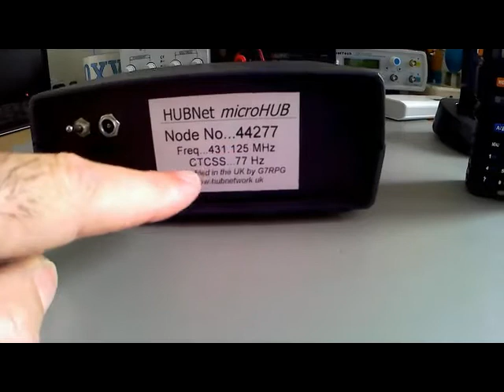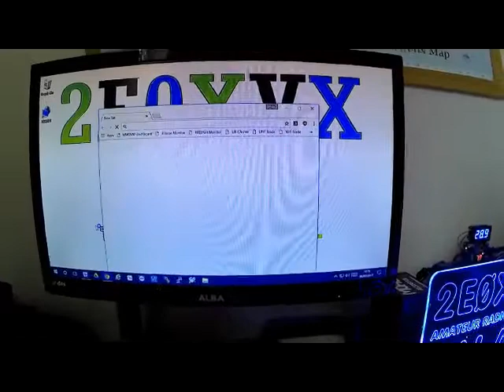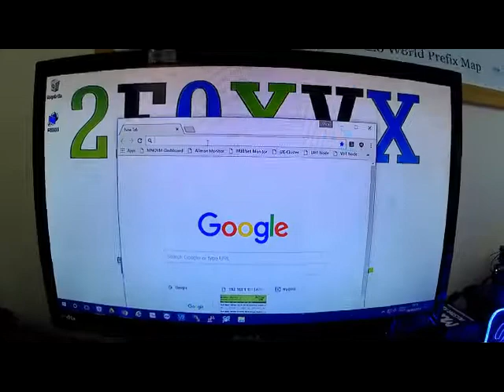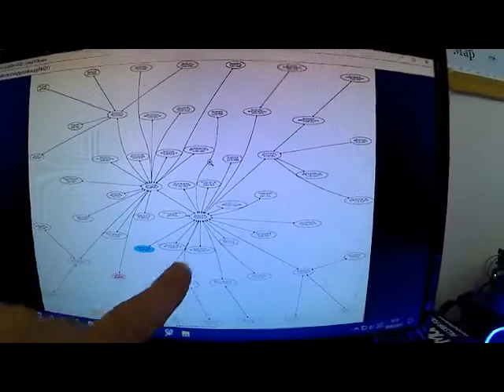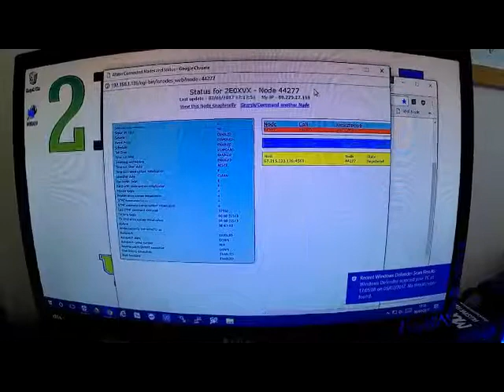Allstar Micro Node made buy (G7RPG)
A short video explaining what an allstar micro node is and how to use it. It's only a very brief explanation on what an allstar node is and does. For UK hams, the cost is about £130 with P+P. Its all setup with you wifi SSID so ready to use out of the box. Thanks Peter for a great bit of kit. For all you hams that think you've got everything, think again, as Allstar is growing daily and is great as it doest need any expensive digital radio, just your old baofeng 888s is perfect.